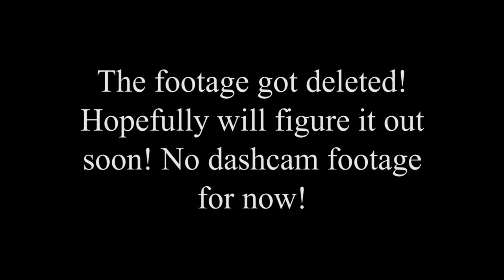ANNIVERSARY GONE WRONG!; Camping Edition | Arrowhead Provincial Park